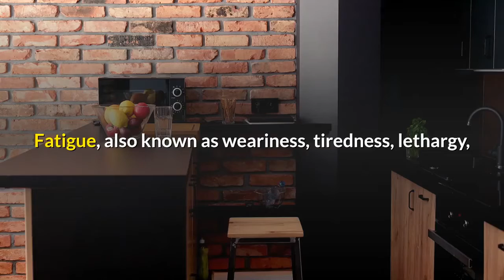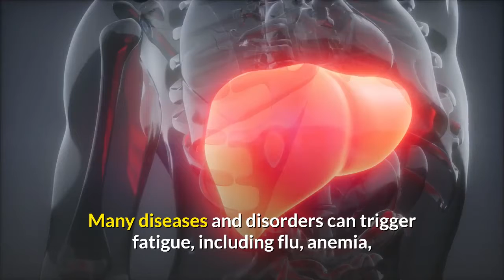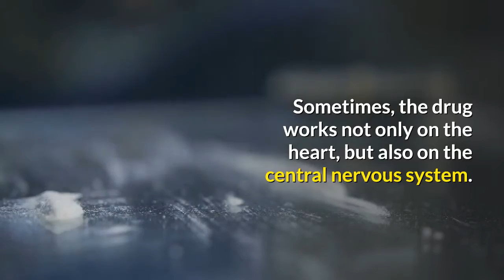how to maximize common fatigue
Do you feel tired all the time? Feel like sleeping after your lunch break? Have you experienced that there are days that you’re energy is so low? Probably you are overworked or stressed? You may be experiencing fatigue.

Fatigue is a common health complaint. Around 20% of Americans experience excessive fatigue that is enough to interfere with their normal life. Fatigue, also known as weariness, tiredness, lethargy, exhaustion is generally defined as a feeling of lack of energy and motivation. It is not the same as drowsiness, but the desire to sleep may accompany fatigue.

Fatigue is a symptom, rather than a specific disease or disorder. People who are fatigued feel tired all the time in both body and mind. It is thought that between three and 10 percent of patients visit their doctors because of fatigue. A person suffering from fatigue has slowed reflexes and reduced function in daily life. Excessive fatigue is also a known risk factor in workplace and car accidents.

Fatigue can trigger from a variety of causes such as undiagnosed medical conditions, unhealthy lifestyle choices, workplace issues, emotional concerns and stress. It can also be caused by a number of factors working in combination.

Many diseases and disorders can trigger fatigue, including flu, anemia, sleep disorders, tuberculosis, hepatitis, chronic pain, heart and lung problems. Malnutrition, obesity and vitamin deficiency can also rouse fatigue.

Excessive workload, the lack and too much of exercise can also make a person worn out and experience fatigue. Common lifestyle choices such as too much sleep, alcohol, drugs, sleep disturbances, and poor diet are also factors that influence the development of fatigue. Individual circumstances such as events that impact a person can also cause fatigue. These may include personal illness or injury, illnesses or injuries in the family, unhealthy personal relationships, too many commitments or financial problems.

The ultimate decrease in blood pressure also means a decrease in the amount of work the heart is doing, which can lead to a feeling of fatigue. Sometimes, the drug works not only on the heart, but also on the central nervous system. Muscle relaxants work to decrease the contraction of muscles. This relaxation can lead to total body relaxation, which may cause an individual to feel fatigued.

To battle fatigue, take some of the pressure out of the day. Take a midday stroll or get up 15 minutes earlier to give yourself more time to start your day. Whether you walk, garden or swim, once you get moving, you’ll likely notice you have more stamina. Try to include at least 30 minutes of moderate physical activity. While 30 minutes is the minimum recommendation, you may need up to an hour of moderate activity daily to maintain fitness and a healthy weight. Set priorities and learn to say no. Put aside a time each day to do something you enjoy.

Fatigue can be a normal and important response to physical exertion, emotional stress, boredom, or lack of sleep. However, it can also be a nonspecific sign of a more serious psychological or physical disorder. If fatigue is not relieved by enough sleep, good nutrition, or low-stress environment, an evaluation by a doctor is advised. Because fatigue is a common complaint, sometimes a potentially serious case may be overlooked, leading to a more severe illness.